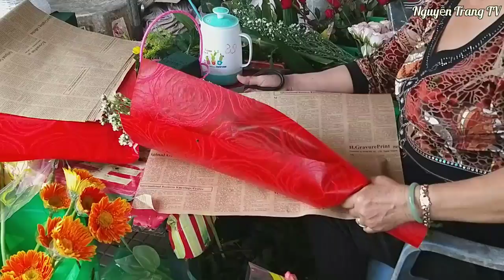Đi chợ mua hoa làm quà 8/3 nhân ngày Quốc tế Phụ nữ | Chợ Lấp Vò Đồng Tháp